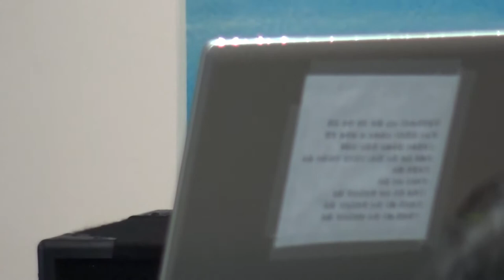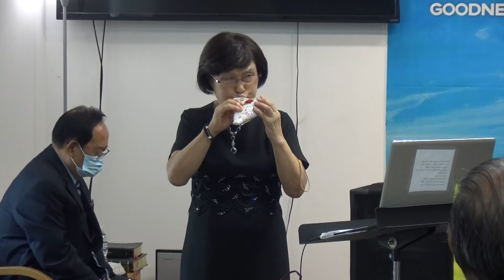설금호집사"어서 돌아오오"(오카리나연주)